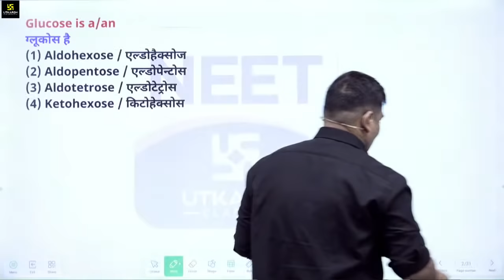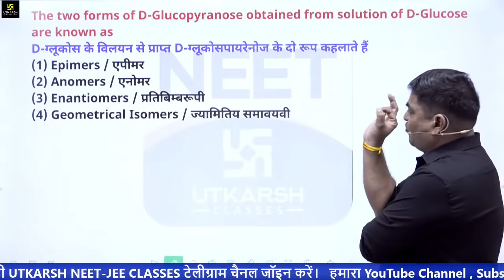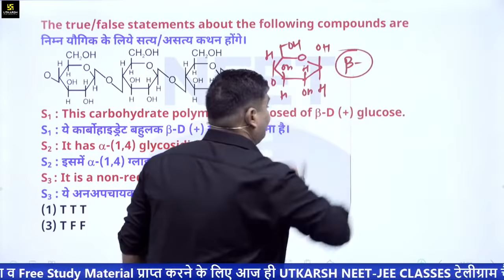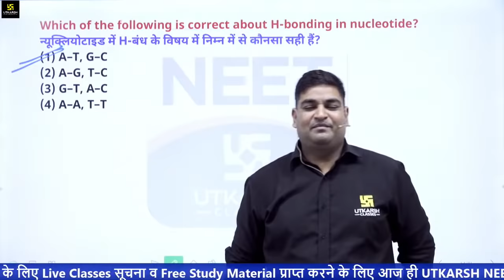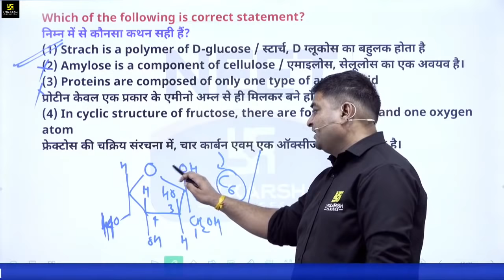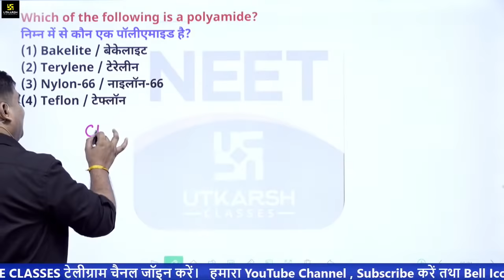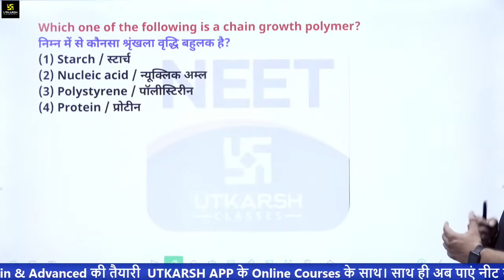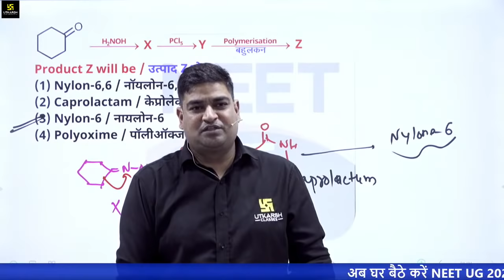NEET Gear Up MCQ Batch | Biomolecules + Polymers | Chemistry | Mahesh Sir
UTKARSH Proudly Presents UTKARSH NEET/JEE OnlineClasses & Full Online Courses. Now Get Success In Your Upcoming Exams With Utkarsh App Online Courses.

◇  Why UTKARSH App for NEET & JEE online preparations ?
√ Online Assessments

05:30 AM - Current Affairs Show by Kumar Gaurav Sir
05:00 PM - Rajasthan Current Affairs by Narendra Choudhary Sir